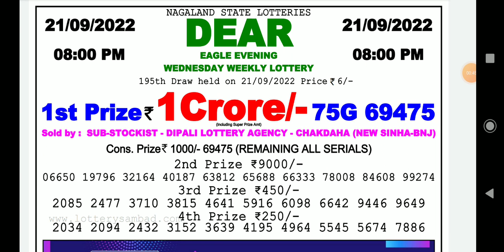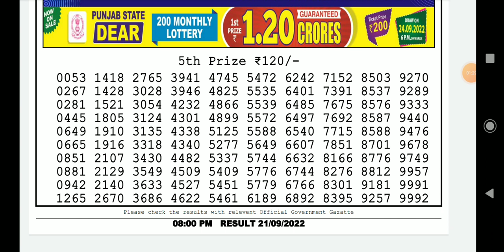Dear Lottery Sambad Evening 8:00 P.m Live Result Today 21/09/2022 | Nagaland Dear Lottery Live Draw